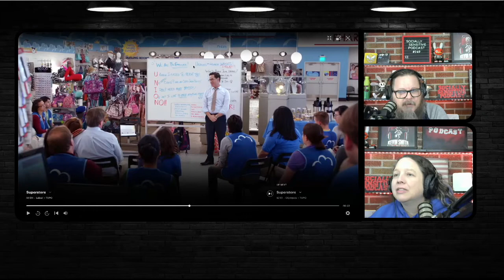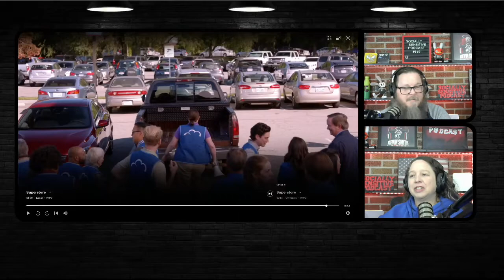SuperStore S:1 Ep:11 Jonah Forms a Union/Cheyenne has her Baby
Reacting to Superstore - Season 1 Episode 11 - Labor
Cheyenne has her baby in the store, Glenn gives her paid leave and is fired, and the staff walks out in protest.

Let’s talk about our video production software.
We use Ecamm Live, The leading live streaming and video production studio built for Mac.

Follow us on:
$upport our $how?